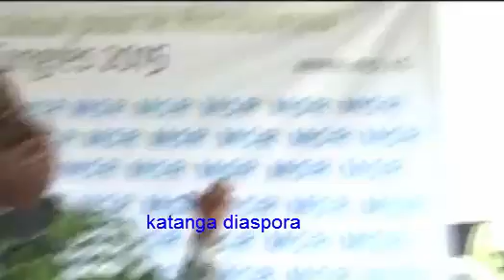Vidéo Buzz: Mobutu Sese Seko :Pourqoui j'ai choisi le MSR de Pierre Lumbi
Mobutu Sese Seko :Pourqoui j'ai choisi le MSR de Pierre Lumbi